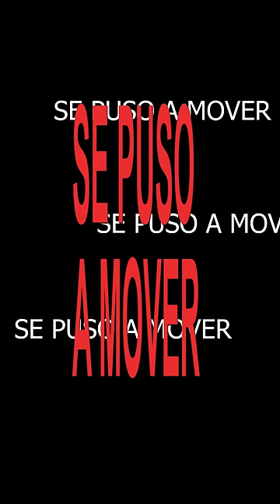PAQUIRRI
Prod by Nikel  @neekl_
Video x Tío la Bomba @tiolabomba